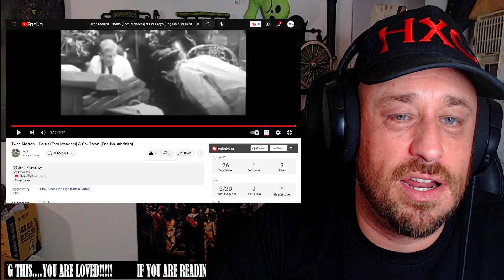Twee Motten - Dorus (Tom Manders) & Cor Steyn (English subtitles) REACTION!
Use this address:
Highly Combustible

AlphaTyler @AlphaTylerContent
We Streem @SubparProfessional
Simple @itrSIMPLE

Show @corsteyn some love!
Show @Inge_NL some love!
Show @dominikuslevy3512 some love!